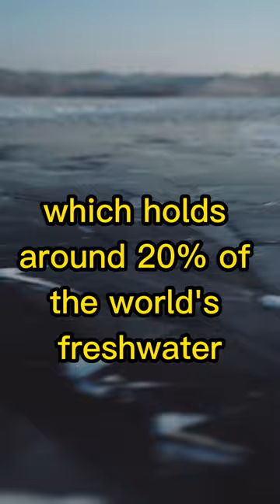Interesting facts about Russia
Interesting things about Russia that you may not know